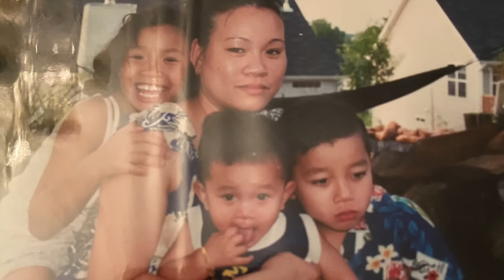I Am Having A Baby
good news

I Post Every Sunday & Wednesday!